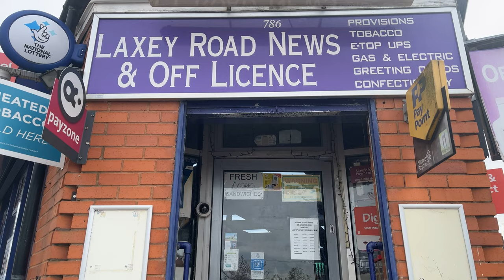UK Rap/Grime Pioneer 'RAS NADO' Takes Us Down Memory Lane (TRAILER)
Podcast Host & UK Rap/Grime Pioneer RAS NADO joins us to kick start our new series 'MEMORY LANE'. Where we take a trip with Content Creators, Artists, Entrepreneurs & business owners to revisit personal memories & local history.

Hosted By  @TripleDeuceENT